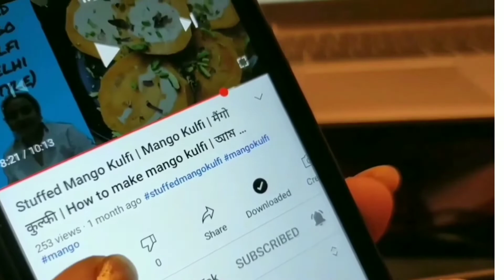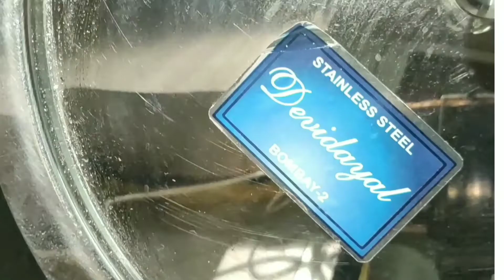Veg कबाब ऐसे बनाके देखिए Chicken/Mutton कबाब भूल जाएंगे | Kitchen Tricks | Jimikand Recipe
Hello everyone , today we will learn how to make tasty veg kabab .
Ingredients :
Jimikand 250gm
Onion
Ginger
Garlic
Green chilly
Bread crumbs 3tbs
Rice flour 2tbs
Lemon juice
Garam masala
Salt
Sugar
Corriander leaves
Corriander powder
Ground nut
Ajwain
Asafoetida
Mustard oil
Turmeric powder
Tamarind